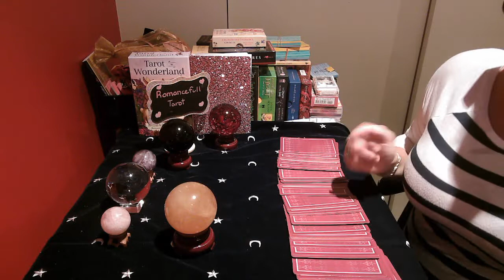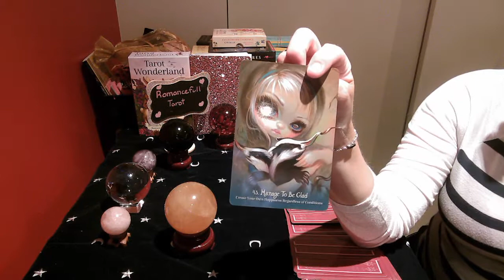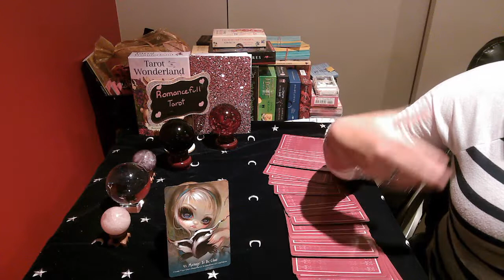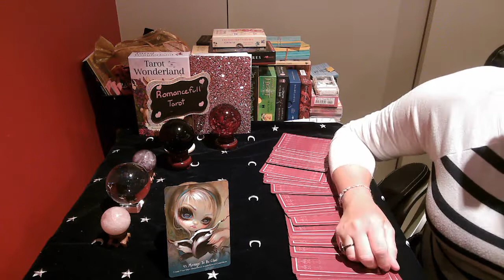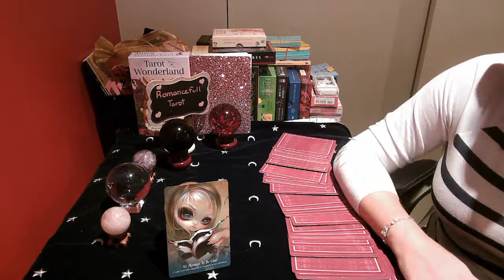AQUARIUS!! DAILY SNAPSHOT!! July 30 2020